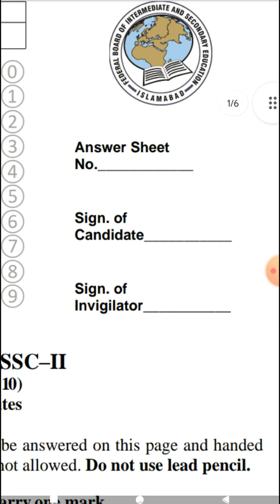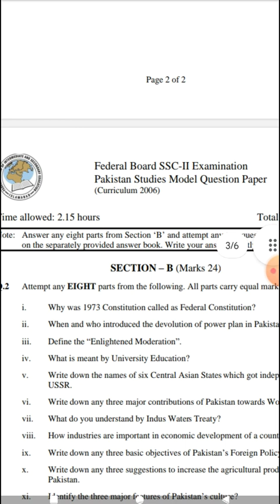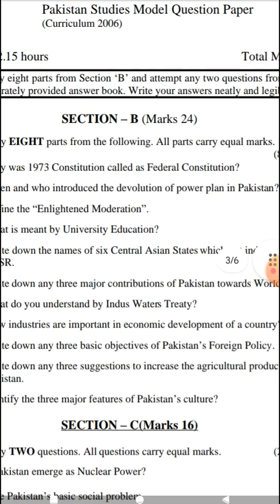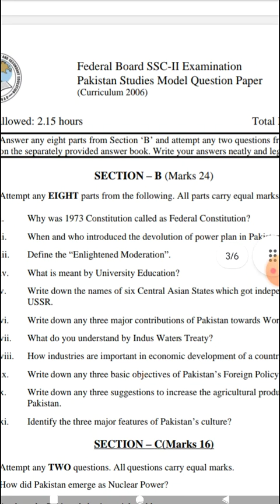10th class pak studies most important questions 2024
10th class board exam 2024

10th class most important long questions guess 2024

10th class pak study guess paper 2024